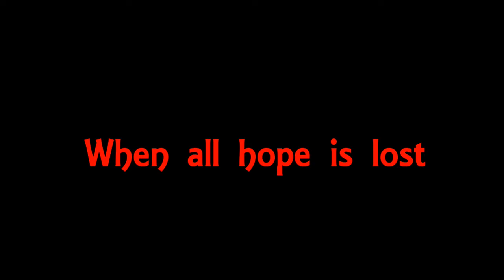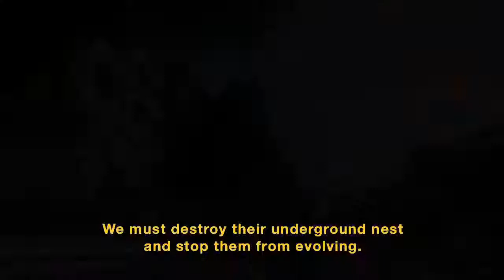EDF Earth Defense Force PS4 Trailer mash up fan made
First quick attempt by my 8yo at video editing using footage from some of the awesome EDF games.  Hope you enjoy!